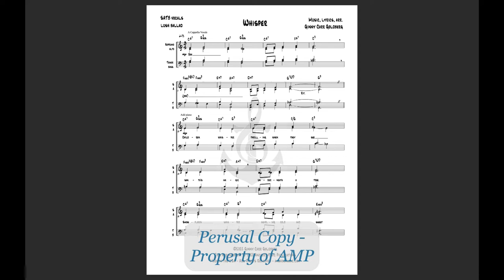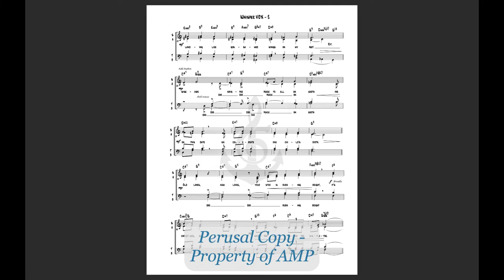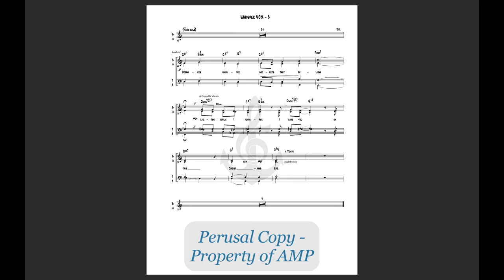Whisper (SATB Vox) - Anchor Music Score Video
Composed and arranged by Ginny Carr of the Uptown Vocal Jazz Quartet.

Level 3 with rhythm section - available for SATB voicing.